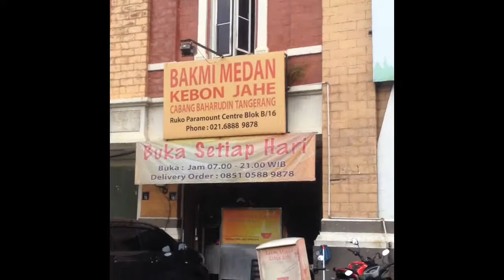Vlog- Mie Medan terkenal di Tangerang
Mie medan (non halal) terkenal dengan daging merahnya, cabang pertama di kebon jahe (jalan baharudin) Tangerang dan sekarang buka di banyak tempat salah satunya di ruko paramount gading serpong
Harga 26k mangkok kecil nilai 10